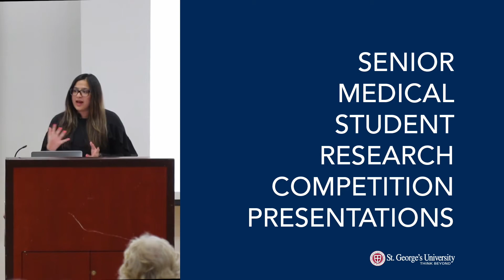SGU Medical Student Research Institute: What's Your Research?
*The data provided on this channel is accurate as of the date the video was published. Data source citations and the most up-to-date information regarding statistics provided within the videos can be found

Fourth-year medical students return to Grenada to present their research to clinical faculty and MS1/MS2 colleagues. These students talk their research projects during their MD program.

About SGU's Medical School Research Institute (MSRI) Senior Medical Student Awards: Students who are in their graduating year submit an abstract of their research done in medical school, accompanied by any published abstracts, papers, posters or manuscripts in preparation. A faculty panel reviews the submissions and chooses the five best abstracts based on originality, scientific merit and level of involvement by the student. Each award recipient receives an all-expense paid trip to Grenada to present and discuss their research with faculty and students.

Find out more about the process of participating in research during Medical School

Video content Includes:
0:00 Opening
0:11 Artificial Skin Substitute
0:37 Epilepsy Awareness in Grenada
1:10 Blood Supply to Ligament in Pelvis Area
1:42 Cerebrospinal Fluid of Alzheimer's patients